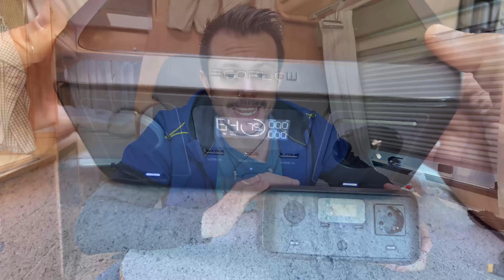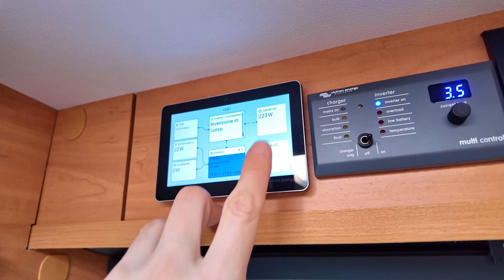ECOFLOW RIVER 3 🤯 NOVITÀ ASSOLUTA per YOUTUBE ITALIA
🚐 Ep. 131 -  Oggi andiamo a scoprire una novità assoluta qua su YouTube Italia 💥
Lo sapete che ci piace portarvi sempre contenuti nuovi sul canale, ecco qua oggi dove andiamo a presentarvi la nuovissima Ecoflow River 3 🤯
👉 Siamo Andrea, Claudia & Mac,  Amiamo Viaggiare con il nostro Van scoprendo nuovi posti e vivendo la natura...

💥 Sconti Black Friday, Fino al 50% di Sconto dal 19 nov al 2 dic

🔥 IL NOSTRO AMAZON SHOP